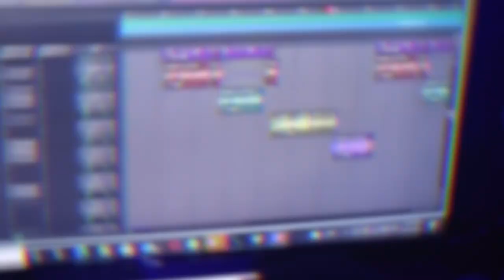Nautica 400 - Plottin [ Official Music Video ]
Filmed & Produced by: BooTraxx Productions